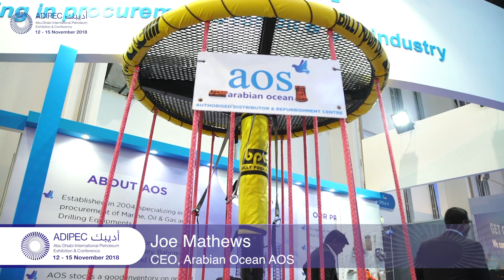Interview - Joe Mathews, CEO, Arabian Ocean AOS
Joe Mathews, CEO, Arabian Ocean AOS